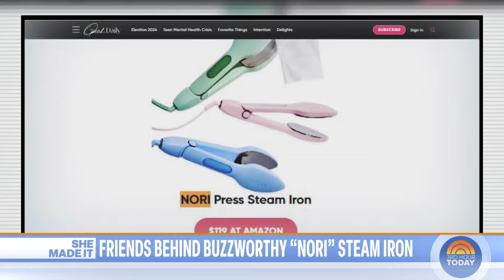Nori founders talk viral steam iron business — and hot success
Best friends and co-founders Courtney Toll and Annabel Love sit down with TODAY's Jill Martin to talk about how they formed their buzzworthy company Nori — "iron" spelled backward — and created their viral steam press.